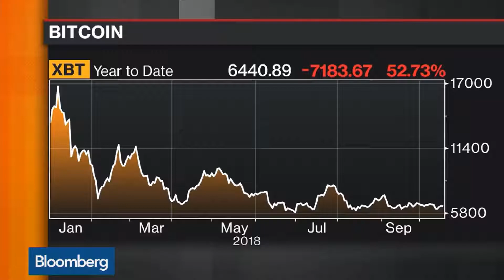Bloomberg | Why Goldman Alumni Still Think They Can Fix Wall Street With Crypto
What do you guys think Goldman's true motives are to get into the Crypto space?